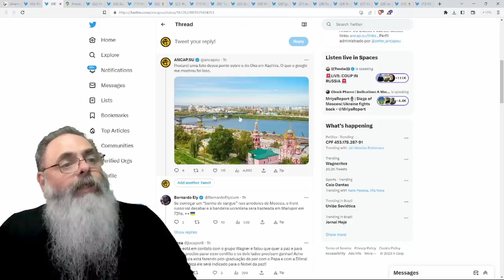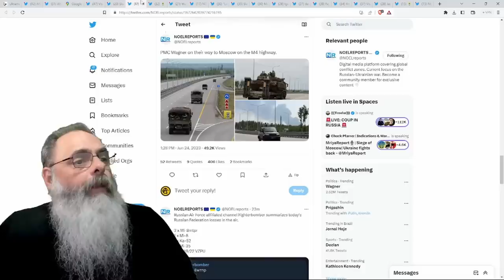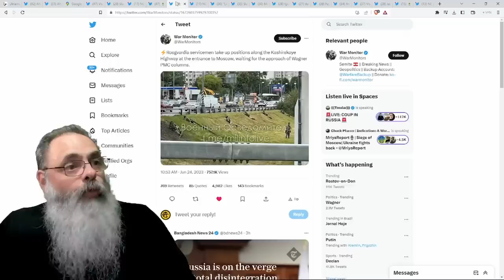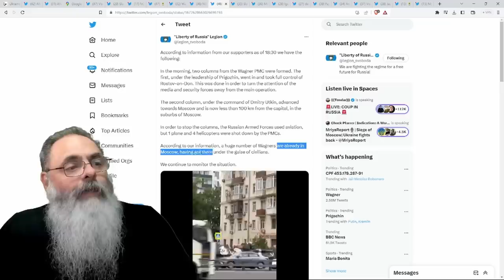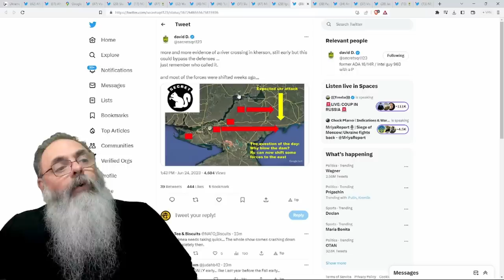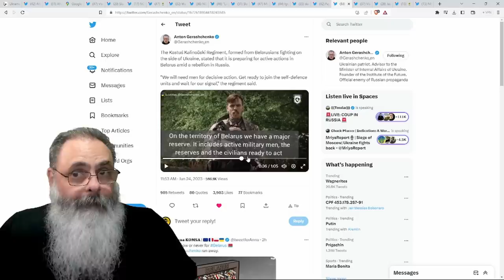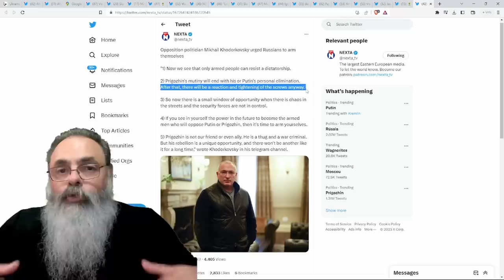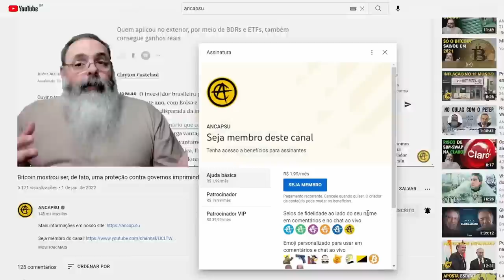COMBOIO do GRUPO WAGNER chega a POUCOS QUILOMETROS de MOSCOU, passa o RIO OKA, mas DESISTE do GOLPE